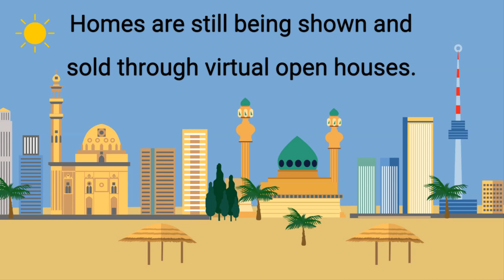Self-quarantine and Social Distancing... BUT what does that mean for Real Estate?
We're in the first month of the self-quarantine and social distancing.
BUT what does that mean for Real Estate?
It's too soon to tell. This is happening fast, and everyone is adapting.
Here's what i do know...
Homes are still being shown and Sold through virtual open houses.
We're doing virtual showings and more video meetings.
We have more and more clients buying and selling electronically.
If you find yourself in immediate need of buying or selling a home...
While keeping our families and the communties safe.

How is COVID-19 affecting house prices in your area?
My system will send you an email with all the pictures & price when a new property goes up for sale as well as when it sells and what it sold for.

Deferred Mortgage Payment Contact List

Alterna Credit Union

ATB

B2B

Blueshore Financial

BMO

Bridgewater Bank

Chinook Financial

CIBC

CMLS

Coast Capital

Community Trust

Connect First

Desjardins Credit Union

Duca Credit Union

Envision Financial

Equitable Bank

First Calgary Financial

First National Financial

First Ontario Credit Union

Haventree

Home Trust

HSBC

IC Savings

ICICI

Industrielle-Alliance

Manulife

MCAP

Meridian Credit Union

Merix/Lendwise

Marathon

National Bank

Optimum

Prospera Credit Union

RBC

RFA/Street Capital Mortgage begins with 4

RFA/Street Capital Mortgage begins with 6

RFA/Street Capital Mortgage begins with 7, 8 or 9

RMG

Scotiabank

Servus

TD

Vancity

Verico Lifecycle

XMC

Ricardo Medeiros
Sales Representative
RE/MAX Real Estate Centre Inc
SoldByRicardo.ca